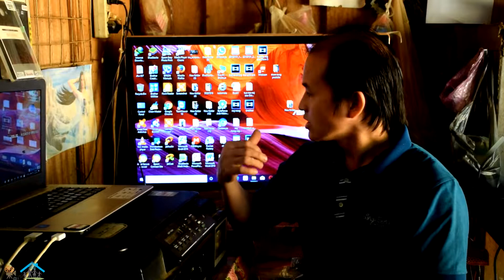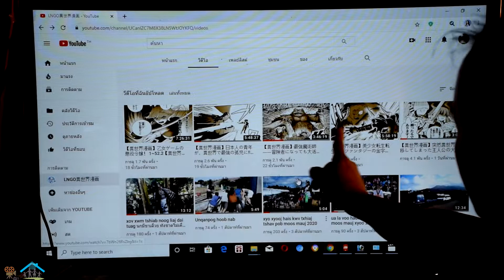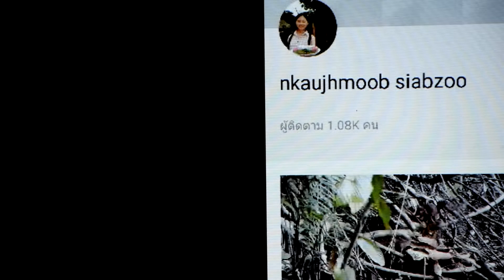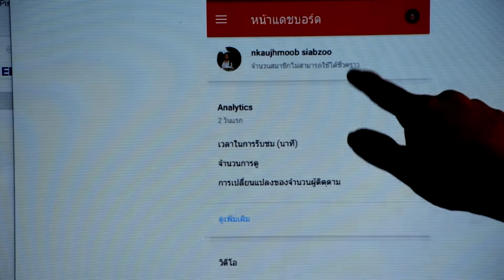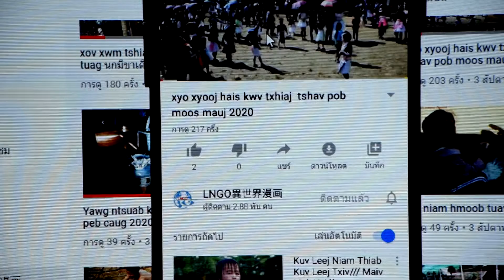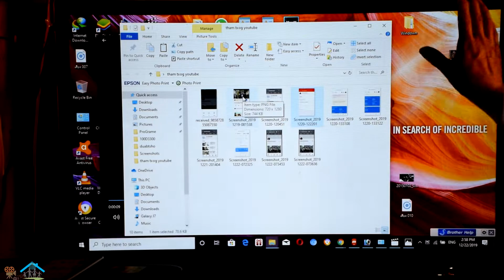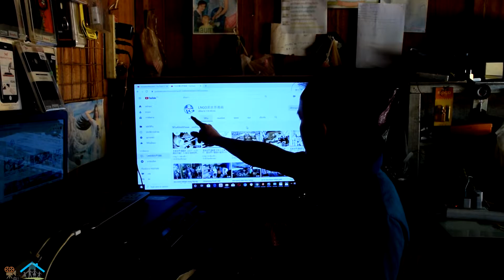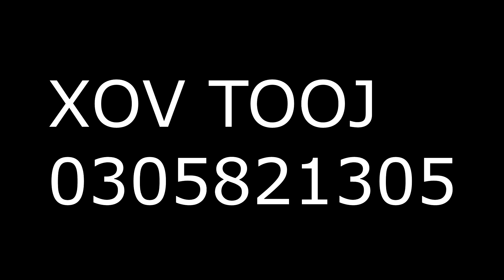YOU TUBE TSIS NCAJ NCEES